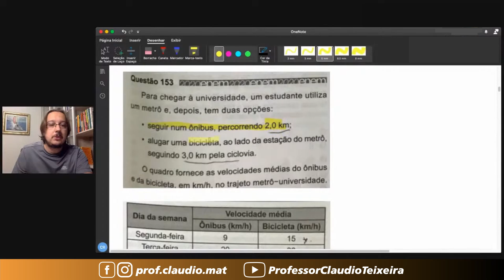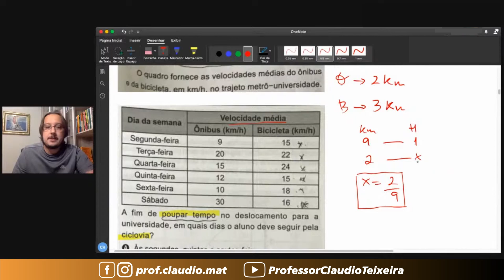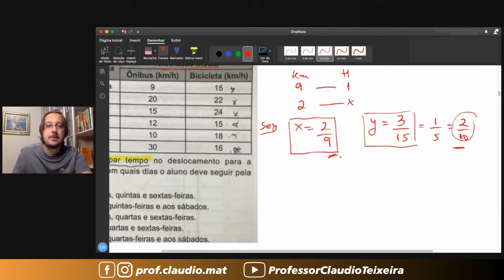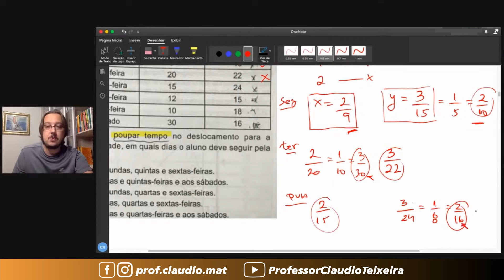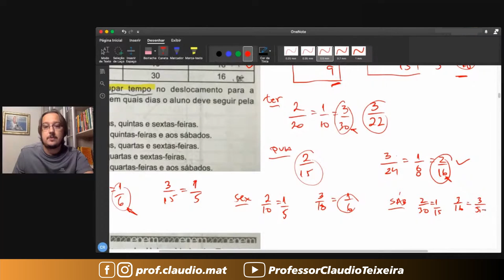ENEM 2020 || Proporção || Para chegar à universidade, um estudante utiliza um metrô e, depois, tem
Para chegar à universidade, um estudante utiliza um metrô e, depois, tem duas opções:
• seguir num ônibus, percorrendo 2,0 km;
• alugar uma bicicleta, ao lado da estação do metrô, seguindo 3,0 km pela ciclovia.
O quadro fornece as velocidades médias do ônibus e da bicicleta, em km/h, no trajeto metrô−universidade.
Resolução da questão 153 da Prova Azul do ENEM 2020 - Aplicação Regular